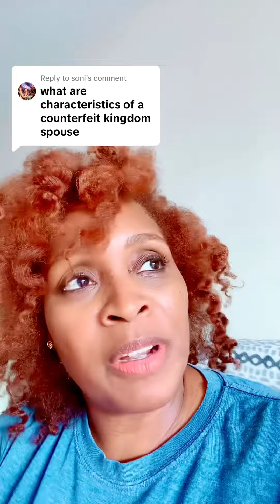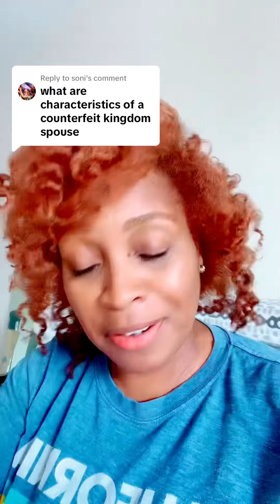Signs of A Counterfeit Kingdom Spouse 👿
Here are some characteristics of a counterfeit kingdom spouse.

**Break The Curse Of Narcissistic Abuse 7 Week Program Here⬇️**
This course helps you in the following areas:
✅ Heal Looping Thoughts
✅ Learn your tolerance for pain
✅ Break free ⛓️‍💥 from mental bondage
✅Destroy the lies of the word curses the narc spoke over you
✅Reset your nervous system
✅Bonus🌟2 Soul Wound Sessions & more!

If this message has blessed and you feel lead by the Lord to sow a seed you can do so here. Thank you for your support and may the Lord multiply you tenfold!

If you’re interested in any of the following below 👇🏾
Soul Wound Session(Inner Healing ❤️‍🩹 & Deliverance)
Women’s Support Group💕
E-Books 📕(Healing narc abuse)
Courses 📝 🤓